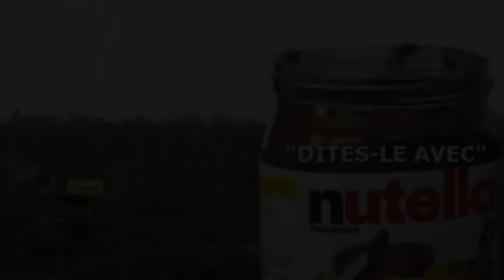Homme de la forêt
Composition n°4 crée par Thélio C.